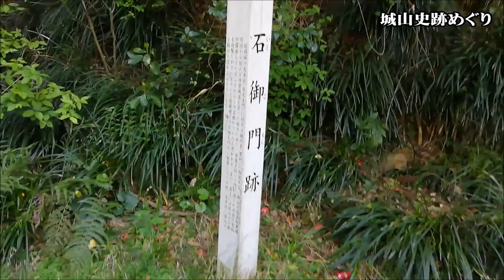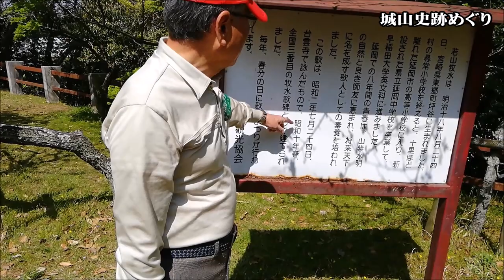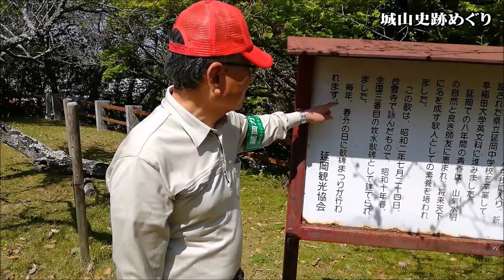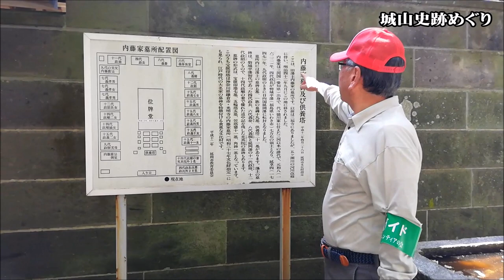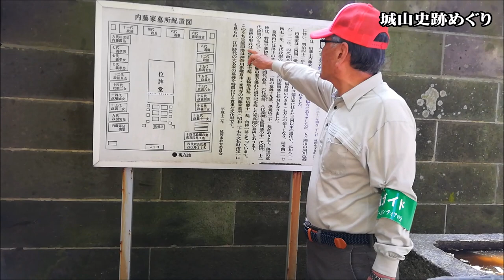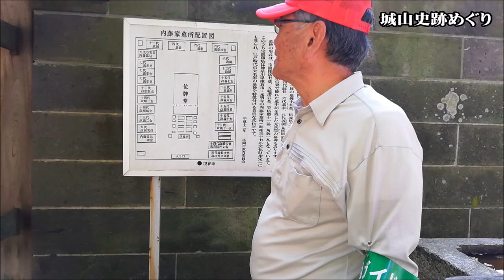知って楽しい！！城山史跡めぐり（延岡城）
知って楽しい！！城山史跡めぐり　ガイド

案内：延岡ガイド・ボランティアの会

日時/　2019年4月6日（ワイワイグルメ博2019開催中）